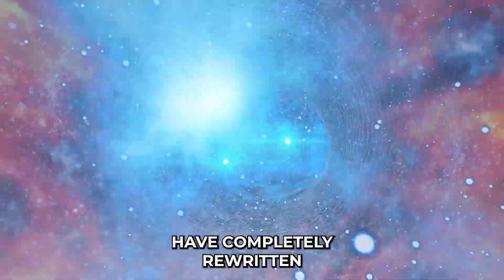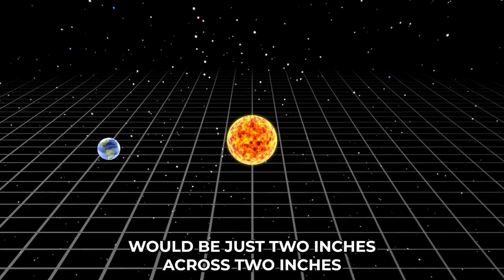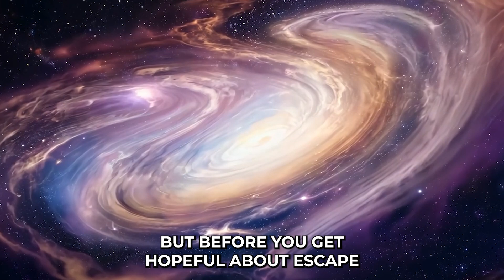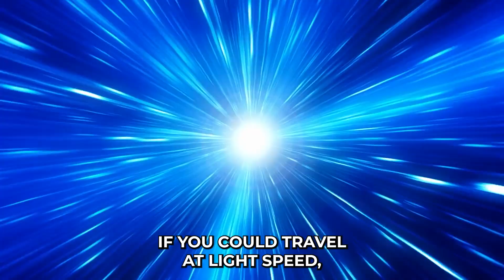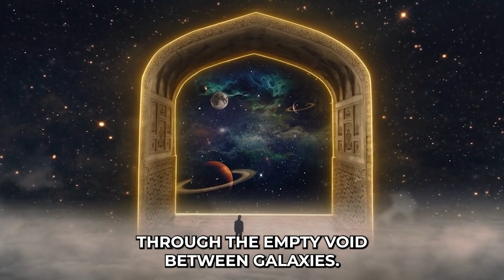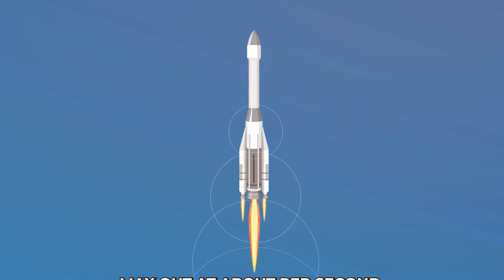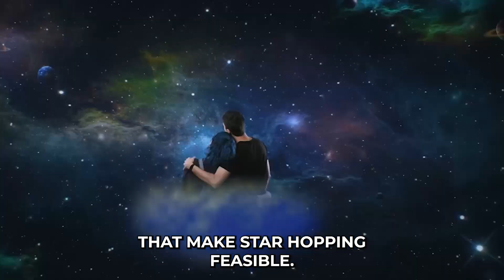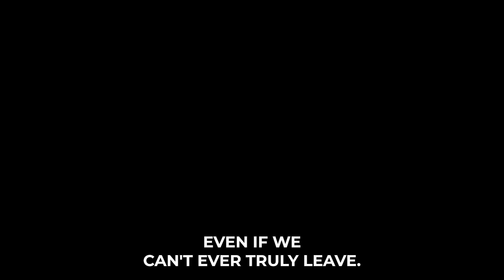That's Why It's IMPOSSIBLE to leave our galaxy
Note: I conflated two different measurements. The visible Milky Way is ~100,000 light-years across. The 1.9 million light-year figure refers to the dark matter halo boundary, not the visible galaxy. If the visible galaxy were that large, we'd already be colliding with Andromeda! Thanks for the correction - this is exactly why fact-checking is so important. I'll pin a correction.

It's mind-blowing to consider the challenges of escaping our own **galaxy**! This video explores the incredible forces that keep us bound within the Milky Way, turning our cosmic home into a beautiful, inescapable **cosmic prison**. Even with advancements in **space travel** and **space exploration**, the sheer scale of the **universe** creates almost insurmountable obstacles.